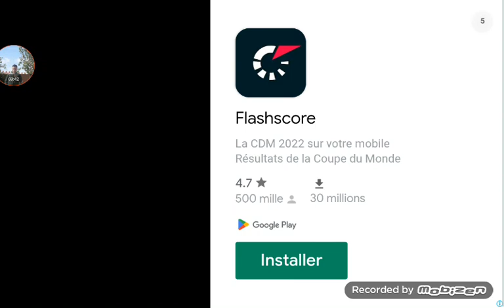مقلب ادم البطل على سكايلر.